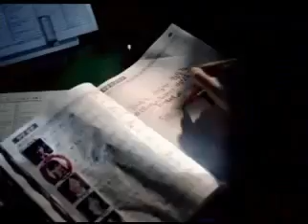이수영-라라라(2001)